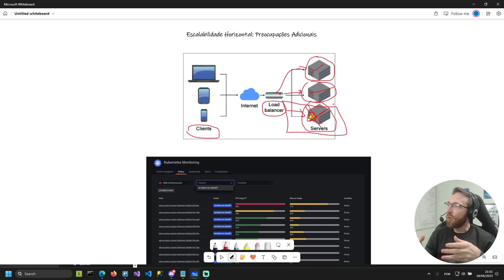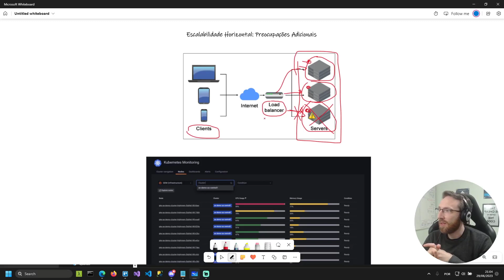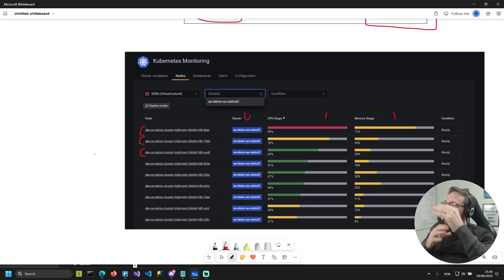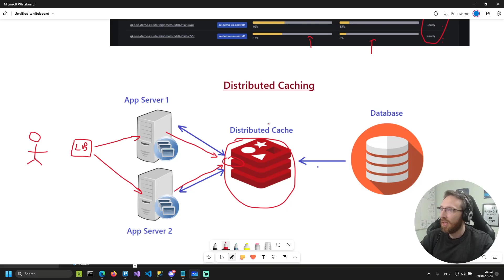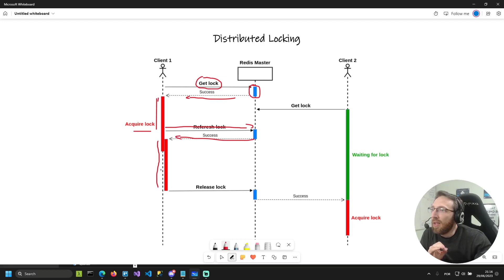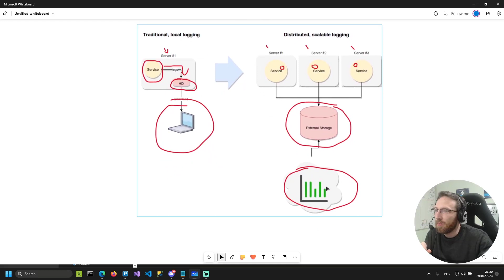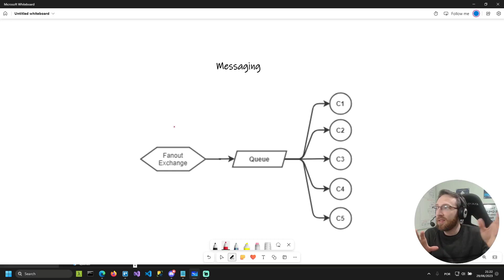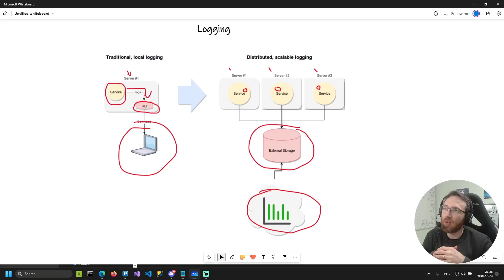Sua Aplicação está preparada para Escalar Horizontalmente?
A escalabilidade horizontal possui uma série de benefícios, mas será que a sua aplicação está preparada para trabalhar com diversas instâncias rodando paralelamente em vários hardwares? Nesse vídeo, falo um pouco sobre as preocupações adicionais que essa forma de escalabilidade exige que você possua na sua aplicação.